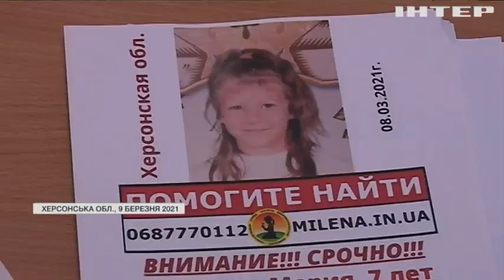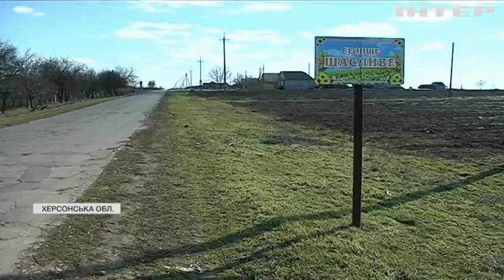Злочин за межею добра і зла: подробиці моторошного вбивства семирічної дівчинки на Херсонщині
Уся країна переживала за долю семирічної Маші Борисової з Херсонщини - її повсюди шукали чотири доби - чи має поліція підозрюваних?